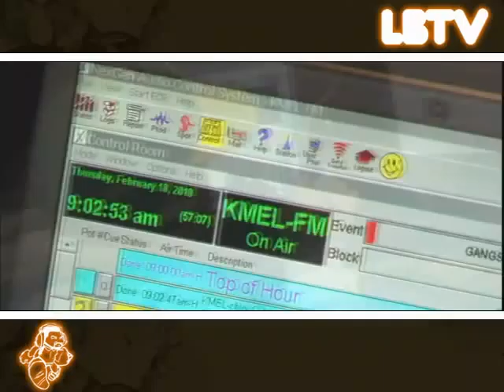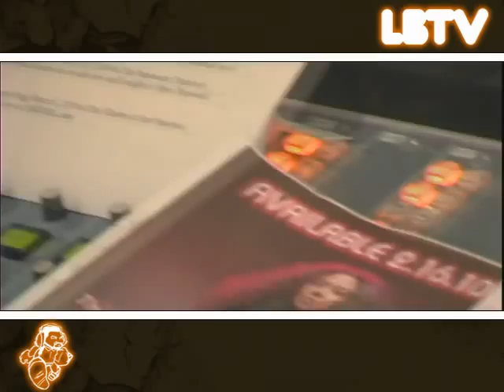LBTV presents JOYO VELARDE on The Chuy Gomez Morning Show on KMEL FM San Francisco (Lyrics Born)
This morning (2.18.10) Joyo Velarde stopped in to promote her new album LOVE AND UNDERSTANDING as well as the record release party at Yoshi's SF tonite.
LBTV was on hand to capture this moment on film for y'all so enjoy the footage!

Special thanks to Chuy Gomez, Mind Motion and the KMEL staff!

Her solo debut album LOVE AND UNDERSTANDING is available right now online and in stores.

LBTV produced by HKL Films and Mobile Home Recordings
Directed by Justin Berger for HKL Films

ALL MY L-BEEZIES, FIND ME ONLINE!